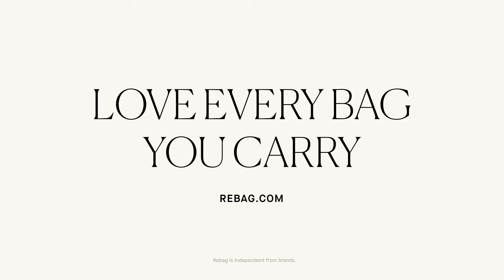Rebag Fall 2019 Campaign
Rebag, the ultimate destination for buying and selling luxury handbags and accessories, took a much-anticipated break from New York City and traveled to Hudson Valley to showcase our collection of Fall-friendly bags. Visit us online at Rebag.com or stop in any of our stores in New York, California, and Florida to buy and sell designer styles.